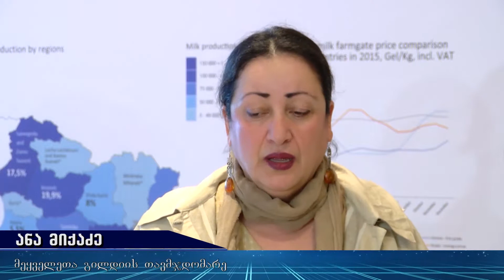პრობლემები რძის სექტორში და მერძევეობის კონგრესი